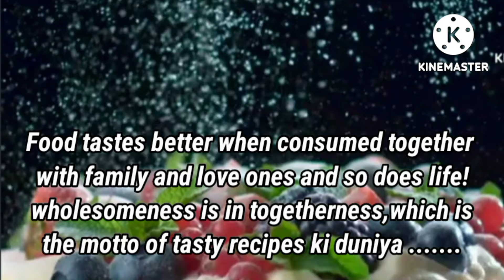coconut halwa recipe with orange flavour